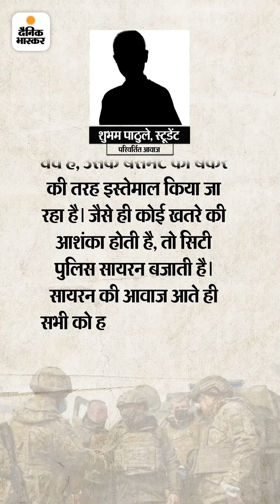यूक्रेन में फंस स्टूडेंट्स ने बयां किया दर्द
यूक्रेन में फंसे भारतीयों का दर्द: ईरान-इराक यूक्रेन में घुसकर फाइटर प्लेन से अपने लोगों को ले गए, हमारी फ्लाइट्स क्यों अंदर नहीं आ रहीं